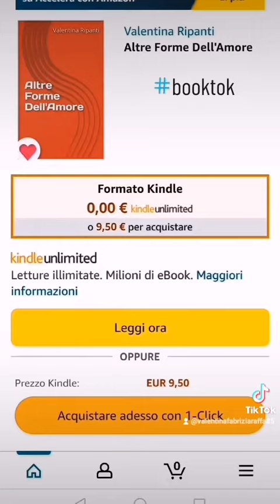Il mio nuovo libro Altre Forme Di Amore su Amazon